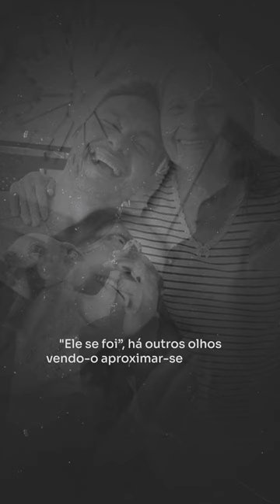Morre a mãe do senador Styvenson Valentim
Gostou? Deixa um comentário e compartilha com o povo!